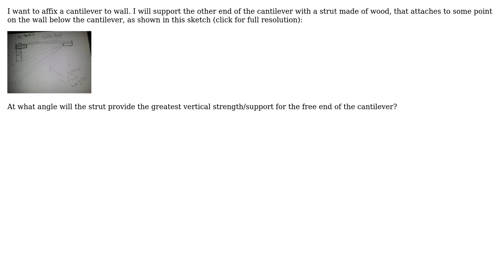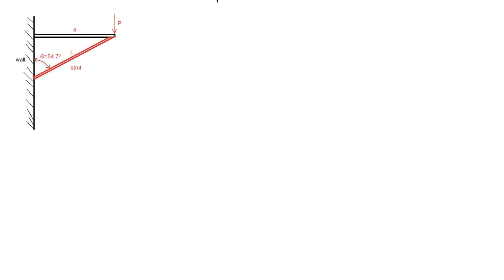What angle - for a strut - provides the greatest vertical strength/support for a cantilever?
Engineering: What angle - for a strut - provides the greatest vertical strength/support for a cantilever?

With thanks & praise to God, and with thanks to the many people who have made this project possible! | Content (except music & images) licensed under CC BY-SA | Music | Images & others | With thanks to user wythagoras user Mandrill user Kreeverp and the Stack Exchange Network Trademarks are property of their respective owners. You are responsible for your own actions.